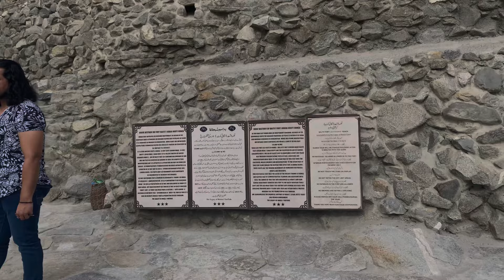Biltit fort hunza visit with brothers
Baltit Fort was the residence of the Ayashkutz royal family of Hunza for 700 years. Previously known as Kanjut, Hunza was an independent principality governed by a hereditary monarch named Mir Tham in the local Burushaski language. In the 19th century, Baltit Fort played a role in the geopolitical dynamics of the region, marked by power struggles and changing alliances. The fort stands today as a symbol of the Hunza Valley's rich history, offering breathtaking views of the surrounding mountains. It has become a popular historical site and museum, showcasing the cultural heritage of the area.

بلتت فورٹ ہنزہ کے اےش کٹز رائل فیملی کا 700 سال تک رہنمائی گاہ تھا۔ پہلے کانجٹ کے نام سے معروف، ہنزہ ایک مستقل پرنسپلٹی تھا جو مقامی برشسکی زبان میں میر تھم کے ذریعے وراثتی راجہ کے زیرِ اہتمام میں آیا کرتا تھا۔ 19ویں صدی میں، بلتت فورٹ علاقے کی جیوپولیٹیکل ڈائنامکس میں ایک بڑے ہنزہ میچ کا حصہ تھا جس میں طاقت کی تصادم اور تبدیل ہوتی رفاقتیں شامل تھیں۔ یہ فورٹ خود ہنزہ ویلی کی دولتمند تاریخ کا پیغام ہے اور اس کے ارد گرد کے پہاڑوں کا خوبصورت منظر عکس فراہم کرتا ہے۔ آج، یہ ایک مشہور تاریخی مقام اور عجائب گھر ہے، جو علاقے کی ثقافتی ورثے کو ظاہر کرتا ہے۔

बाल्टिट फोर्ट हुन्ज़ा के आयशकट्ज़ रॉयल फैमिली का 700 वर्षों तक का निवास था। पहले कानजट के नाम से मशहूर, हुन्ज़ा एक स्वतंत्र प्रिन्सिपैलिटी थी जिसे स्थानीय बुरुशस्की भाषा में मीर थाम के नाम से विरासती राजा शासित करता था। 19वीं सदी में, बाल्टिट फोर्ट क्षेत्र के बड़े खेल का हिस्सा था, जिसमें शक्ति की संघर्ष और बदलते गठबंधन शामिल थे। किला आज भी हुन्ज़ा वैली के समृद्ध इतिहास का प्रतीक है, जो चारों ओर के पर्वतों का शानदार दृश्य प्रदान करता है। आज, यह एक लोकप्रिय ऐतिहासिक स्थल और संग्रहालय है, जो क्षेत्र की सांस्कृतिक धरोहर को प्रदर्शित करता है।